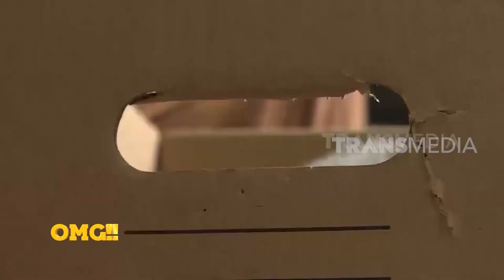Astaga, Gara Gara Kucing Suami Tega Bacok Istri | OMG!! (03/03/23)